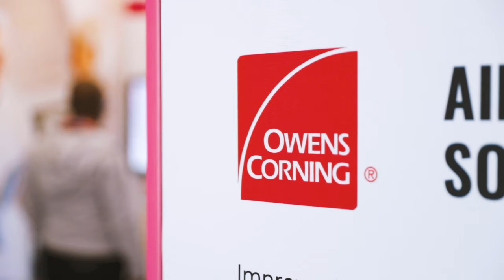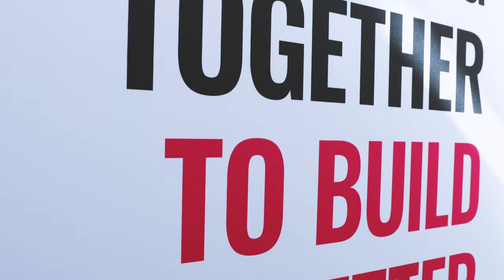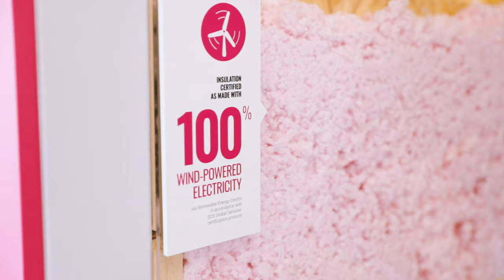Owens Corning @ IBS 2019 - (case study)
Peter Emery is a video production specialist in Seattle, Washington. This film was either shot, edited, colored, directed, or produced in some aspect by Peter.